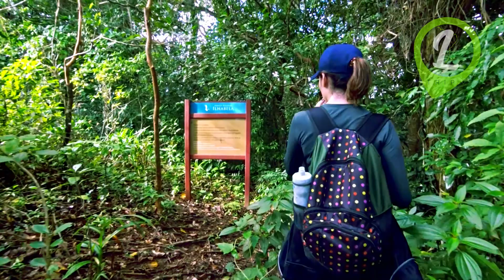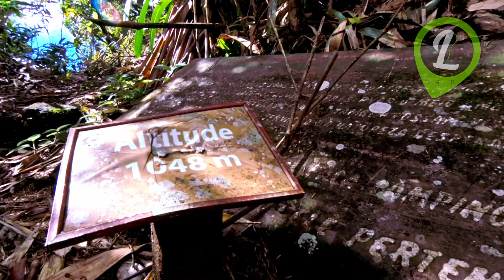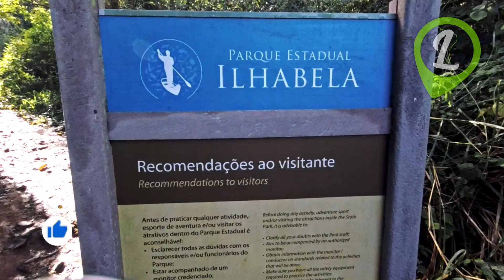Trilha do Pico do Baepi: como chegar no topo dessa maravilha em Ilhabela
Confira também a série: As maravilhas da Serra da Canastra, dia 1, Pé da Serra e Paraíso Perdido

A trilha do Pico do Baepi é pra ser feita à pé, estilo hiking. Apesar de ser uma região quente e úmida, faça a trilha de calça e blusa comprida. Use peças de roupa com tecidos sintéticos especiais. Leve repelente de mosquitos e borrachudos que são muito frequentes em alguns horários. Não deixe de usar bastante protetor solar também.

Até a parte alta da montanha, o percurso é sempre inclinado, com algumas passagens bem íngremes. O caminho é um single track o tempo todo, com alguma dificuldade técnica, principalmente perto do cume. A trilha é indicada pra pessoas que têm um bom preparo físico e estão acostumadas a caminhar por horas em montanhas.

A caminhada tem 8,6 km no total. Ida e volta são pelo mesmo caminho. Ao todo temos 830 metros de subidas acumuladas. O trajeto é bem sinalizado com placas e informações sobre altitude e a distância que falta. Não há necessidade de guias ou equipamentos especiais pra chegar no alto da montanha.

Ative as notificações no sininho pra não perder nenhuma novidade.

Imagens gravadas em 2017.